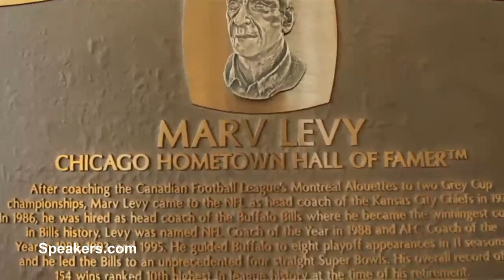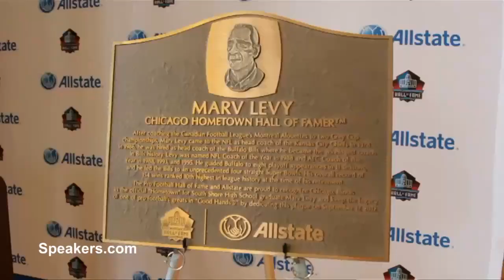Keynote Speaker: Marv Levy • Presented By • Speakers.com • Former Coach of the Bills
MARV LEVY—Former Coach of the Buffalo Bills. Coached the Buffalo Bills into the NFL history books, in the 1990s becoming the only team to reach four straight Super Bowls. Many people call sports figures heroes, but we all know that it’s our soldiers that are the real heroes.  Marv Levy however, embodies both those qualities.  After high school Levy joined the United States Army and fought in WWII from 1943 to 1946 before returning stateside to pursue a collegiate football career and earning his masters degree in English history from Harvard University.  Eventually Levy joined the coaching ranks and worked his way up the college coaching ladder, landing head coaching jobs at New Mexico, Cal Berkeley and William & Mary until making the jump to the NFL in 1973.  In 1978 he earned his first head-coaching job with the Kansas City Chiefs and eventually coached the Buffalo Bills from 1986 to 1997, leading them to four consecutive Super Bowl appearances from 1990 to 1993. For his contributions to the game and service to his country he was honored with induction into the Pro Football Hall of Fame in 2001.  In 2006 the Bills tapped Levy to serve as their General Manager and Vice President of Football Operations, where he remained until 2007.  Since that time he has published several books including: Game Changers: The Greatest Plays in Buffalo Bills History, Go Cubs Go, and Between the Lines.  Enjoying the process of writing, Levy intends to contribute more works of literature in the future.